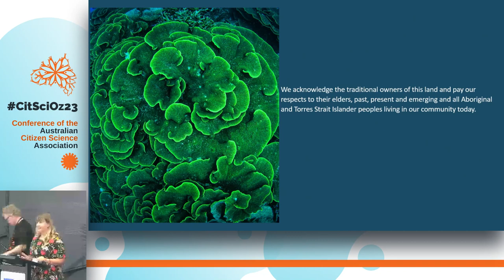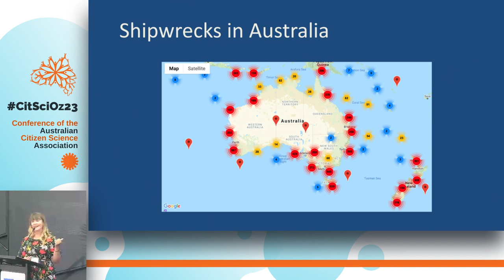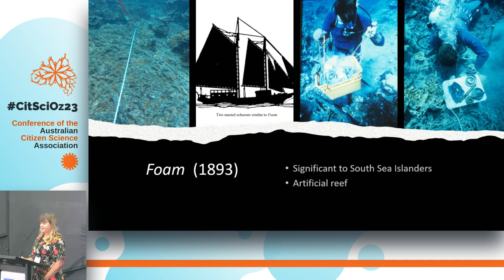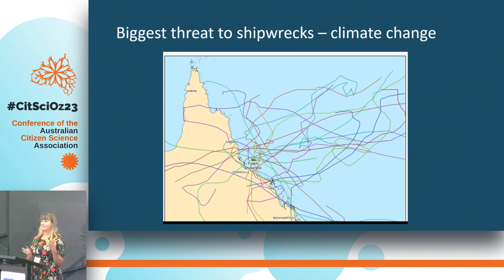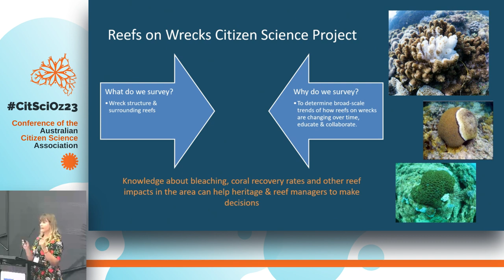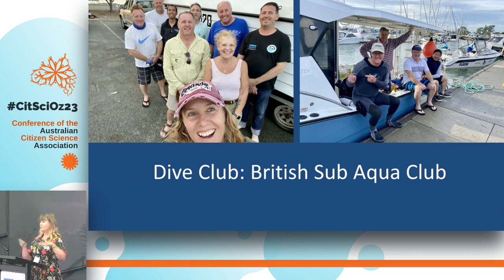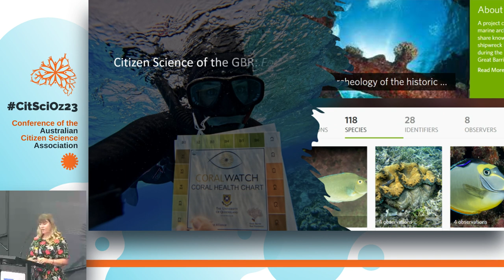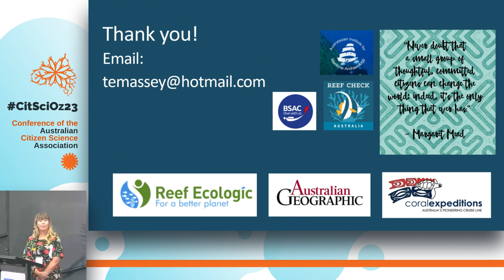CitSciOz23: Reefs on Wrecks in Southeast Queensland - Toni Massey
‘Reefs on Wrecks’ in Southeast Queensland: A Collaborative Citizen Science Project to Measure Climate Change Impacts

Authors: Toni Massey,  Australasian Institute for Maritime Archaeology & Reef Check Australia (Presenter) and Jodi Salmond, Reef Check Australia

Moreton Bay and the Gold Coast in Southeast Queensland (SEQ) have gained recognition as “Hope Spot’s” - a special place scientifically identified as critical to the health of the ocean and an important area to study and protect. Yet increasing pressures from a rapidly growing population, rising sea temperature and extreme weather events could endanger these special places. SEQ is also home to approximately 120 historic shipwrecks, sunken aircraft and other underwater cultural heritage (UCH) sites lying submerged on the seabed.

Today, one of the most pressing concerns facing heritage and park managers is how to protect these sites from environmental threats such as sedimentation from catchments, coastal development, increasing tourism and climate change. With limited funding, staffing, and resources in Qld, new and innovative approaches to protecting significant UCH, coral reefs and SEQ’s “Hope Spot’s” is critical.

To combat these environmental pressures, a citizen science project ‘Reefs on Wrecks’ was developed by maritime archaeologists Toni Massey in collaboration with marine biologist Jodi Salmond (Reef Check Australia General Manager). This project has combined ideas, efforts and resources toward impactful action to monitor and survey UCH, coral reefs and the ocean. Using Reef Check Australia reef monitoring and survey techniques and archaeological survey methods, the local substrate, invertebrate, fish abundance and impacts on UCH is being recorded. Together, we believe this local area is important  ecologically, economically, and archaeologically; therefore, ongoing wreck and reef health monitoring is critical to understanding environmental changes over time in this area.